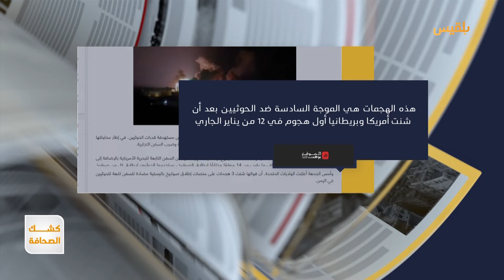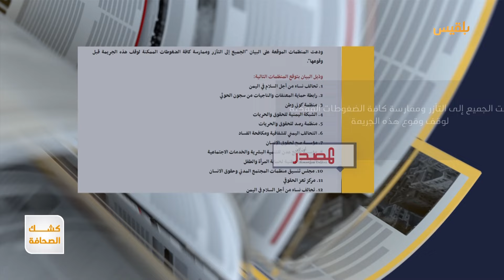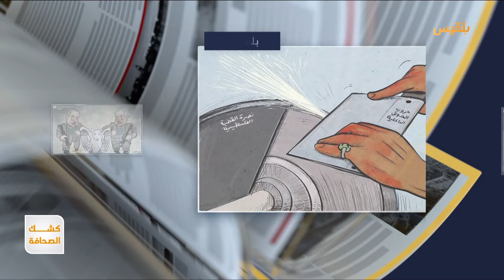كشك الصحافة | 20 - 01 - 2024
- في تصعيد جديد.. إسرائيل تقتل رئيس استخبارات فيلق القدس الإيراني ونائبه بغارة جوية في دمشق.
- أعداد الشهداء في غزة تصل إلى 25 ألفا.
- مليشيا الحوثي تعتزم إعدام الناشطة الحقوقية فاطمة العرولي.

كشك_الصحافة | تقديم: شادي نجيب